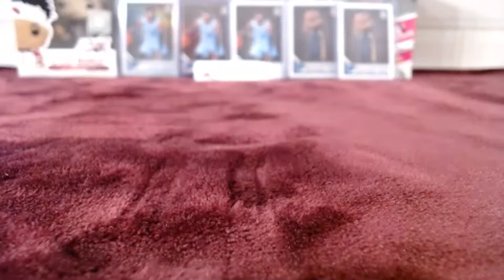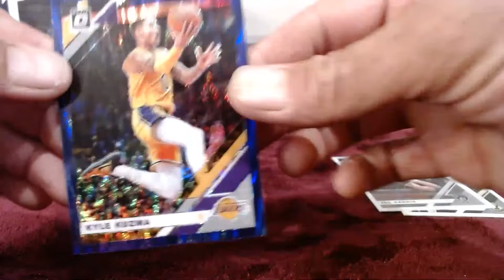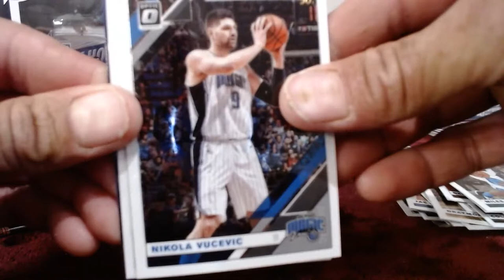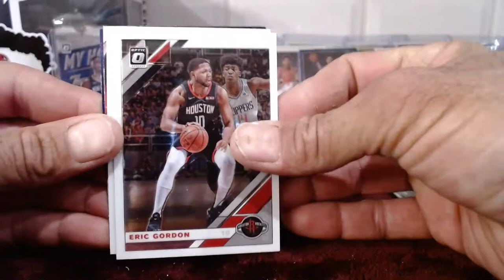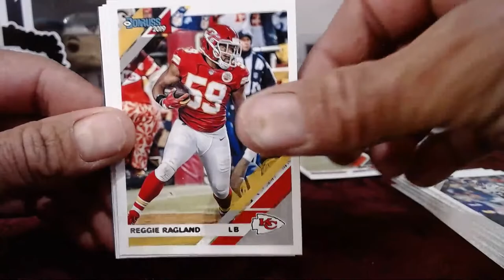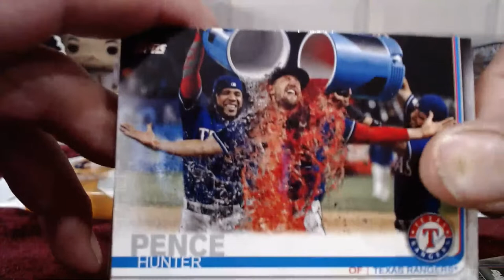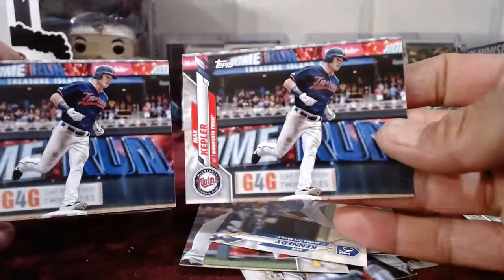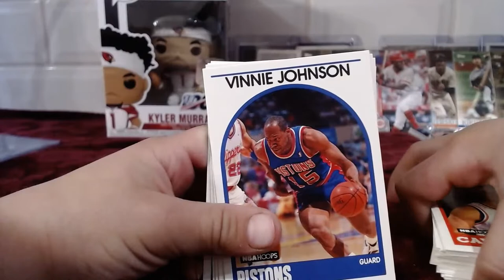Nikko Bday 2019-20 Optics Basketball Mega Rip & Stuff